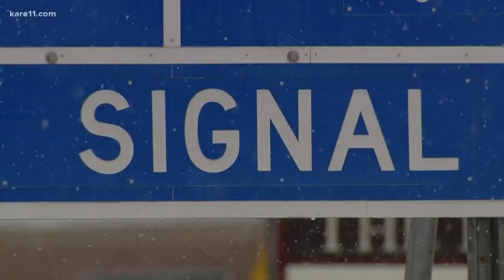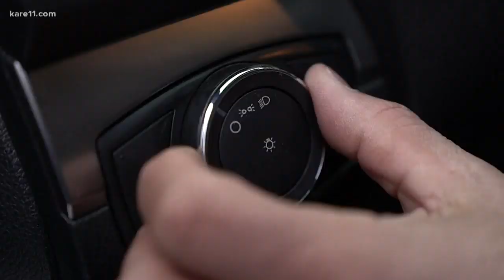Police remind drivers to turn lights on during snowstorms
Police like to call it the windshield wiper rule. If the conditions are bad enough for you to turn on your wipers, you need to flip your headlights on too so people can see you. It's state law—but a lot of people are ignoring it.